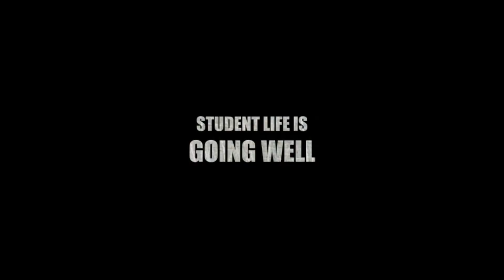The Roommates - Seneca Marketing students Movie Trailer project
Two school mates, Jessica and Samantha, enjoying their residence life together until one mysteriously vanishes. Samantha starts looking for her missing friend. Strange things start to happen... It seems that Jess has never lived in the Residence, at all. Her image is also gone from all the pictures girls made together. However, one day Samantha gets a message...

See on the screens winter 2015.

The Cast:

Starring Olga Shanskaia as Samantha
Zhanna Dalbanka as Jessica
and featuring Mark Pettigrew as the Security Guard